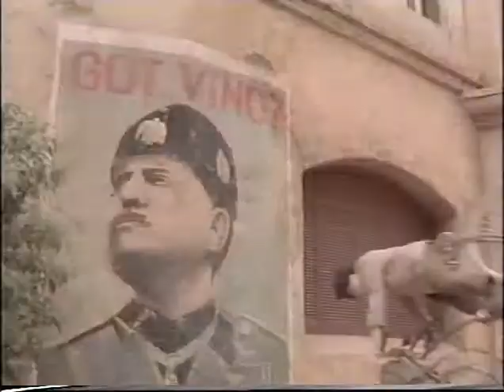Anthony Crivello: Drama Reel